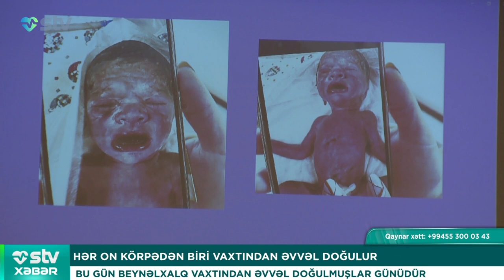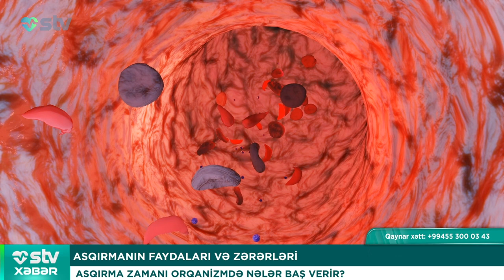ASQIRMANIN FAYDALARI VƏ ZƏRƏRLƏRİ - STV AZNEWS